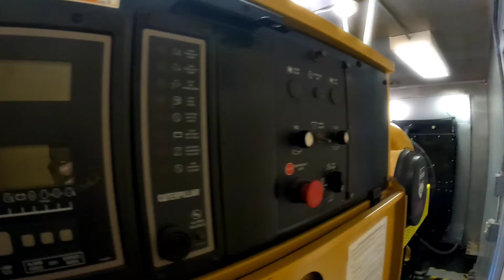Muffler with big hole in it!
Replaced a muffler that was corroded with a huge hole in it. This was a Caterpiller Generator.